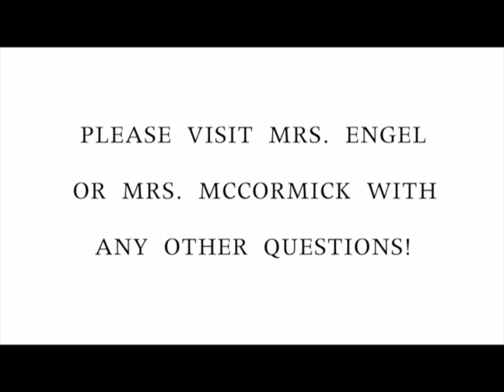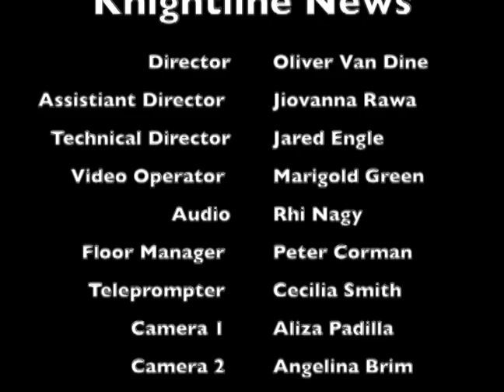Knightline News 1.24 20